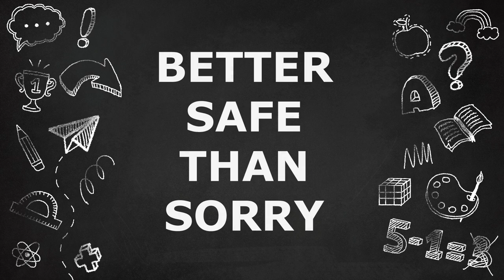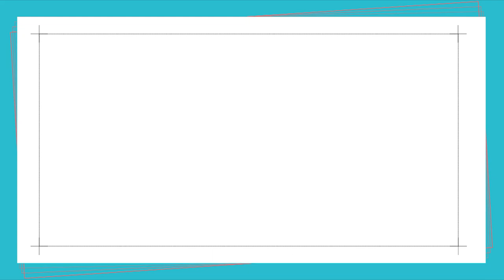'SORRY' - It's meaning, Origin and Uses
Native speakers rarely pay much attention to the origin of the words they speak. They just repeat what they have already heard countless times. I'm sure this is true in any language, but certainly undeniable for me until I got a little more interested in the language and wanted to dig a little deeper. I also realized that if we understand the etymology of words, it can help us and students of English to learn easier.

In this video we will look at the etymology (i.e. origins) of the word SORRY and some other expressions and uses as well. Enjoy!